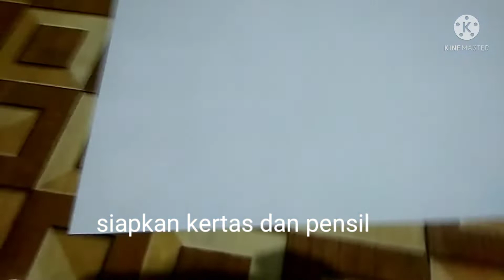Cara Membuat Mozaik Dari Beras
Cara Membuat Mozaik dengan bahan bahan yg seadanya